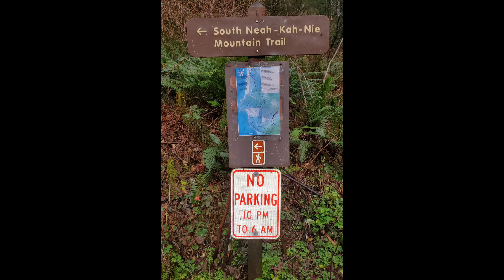Hiking to Neah-Kah-Nie Mountain. Oregon